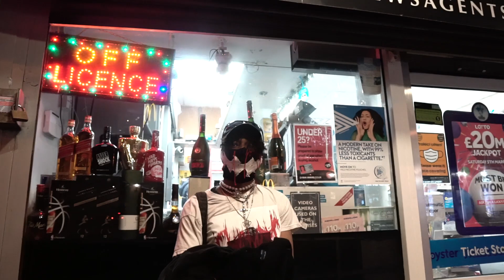SCUMBOY EXPLORES REDHILL